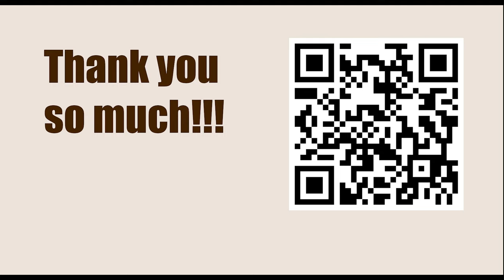Chessable Masters Play-In - Round: 7 || Maxime Vachier Lagrave vs Levan Pantsulaia - March 13, 2023